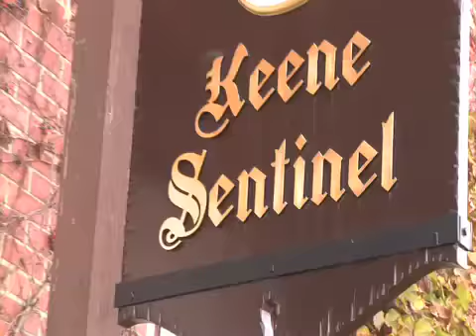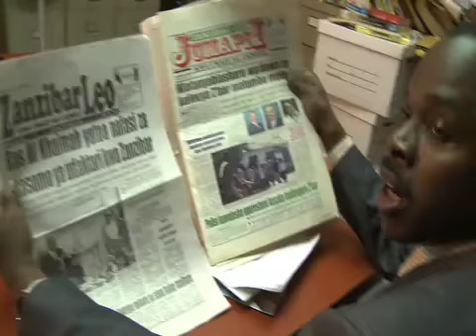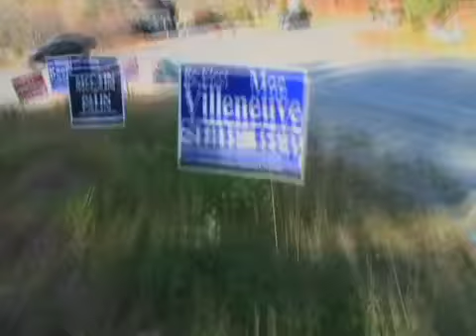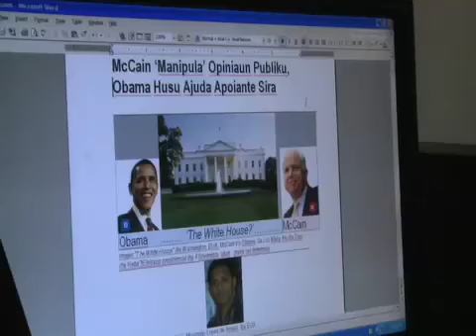Through Foreign Eyes: Exploring American Political Reporting